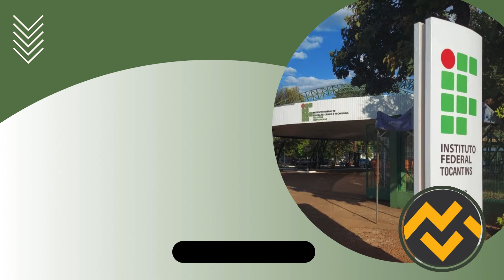Apostila IFTO 2024 Professor Engenharia da Produção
➔ Cadastre-se para receber atualizações de todos os concursos 2024. Adquira agora sua apostila para o Concurso da IFTO 2024